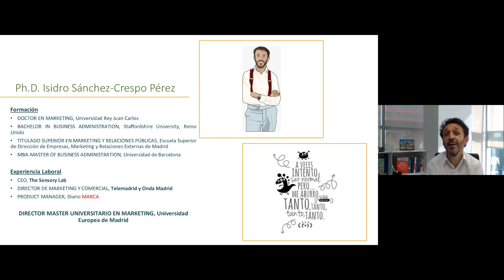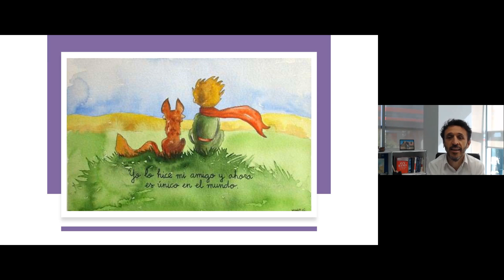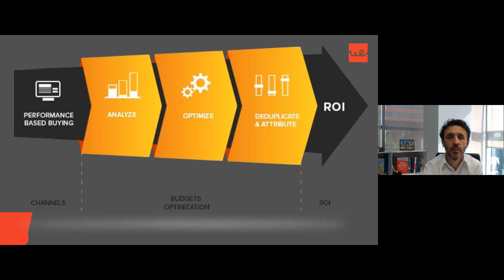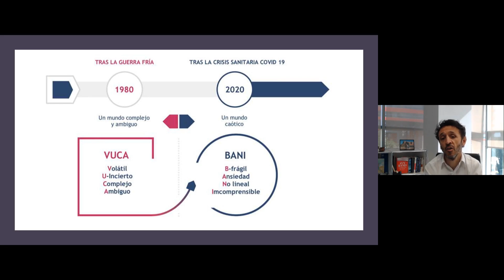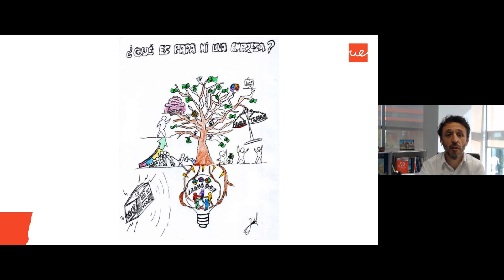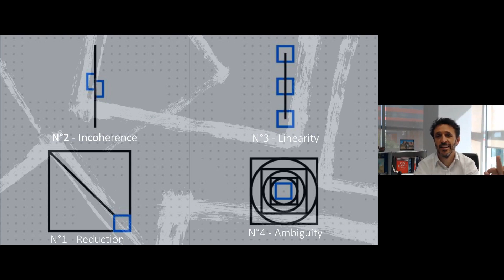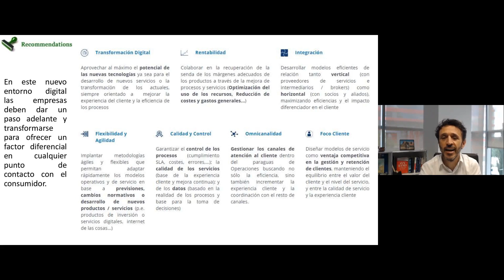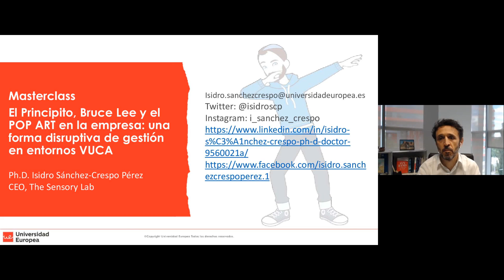Masters y Posgrados - Europea - El Principito, Bruce Lee y el POP ART en la empresa